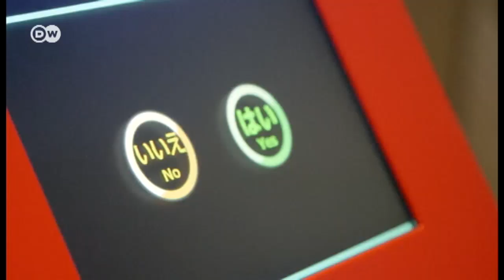Хай-тек отель в Японии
У персонала гостиницы в Нагасаки не бывает неудачных дней и плохого настроения. Сотрудники отеля выполнят любое желание постояльцев. Секрет прост: гостей в японском отеле обслуживают роботы.